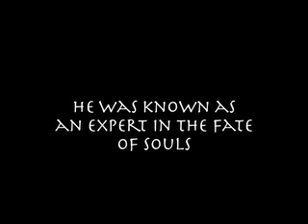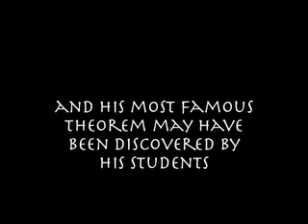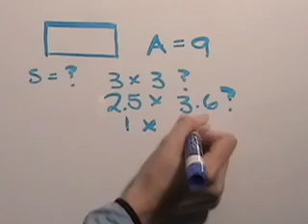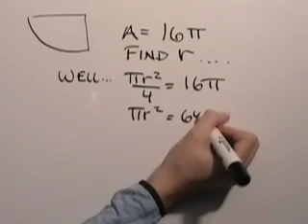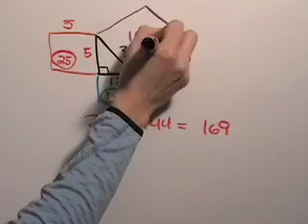Pythagoras was a Square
A short history of the Pythagorean Theorem including examples using shapes other than squares.